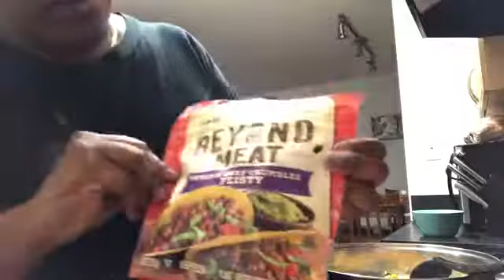TACO TUESDAY | VLOGS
Vegan Tacos, veggies, Beyond Crumbles